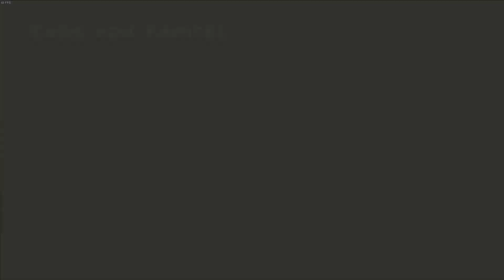Resident Evil 4 HD - Paradox run (Jack Krauser) - Chapter 5-4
2 Days to go till the Remake releases.

we arrive at the battlefield, probably the most annoying part of the game? At least we get support from Mike.
But An Resident Evil game is no Resident Evil game if there is no crashing chopper, what?

Used Mods:
- Resident Evil 4 HD Project by Albert Marin, Cris Morales
- re4_tweaks by nipkow
(green laser, better FOV, weapon hot key's, QTE assist)
- Krauser with Shirt by me
- Krauser run animations for TMP by me
- Trainer to swap the character and get the Weapons in Story mode and fix missing animations